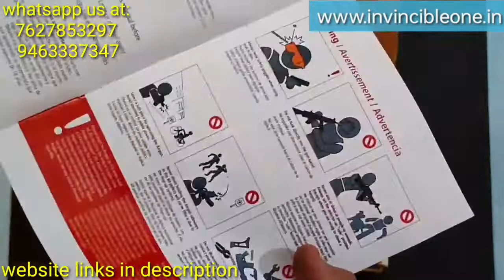No license required-ASG Dan Wesson 2.5 gold Co2 Revolver in india-full unboxing & review-must watch.